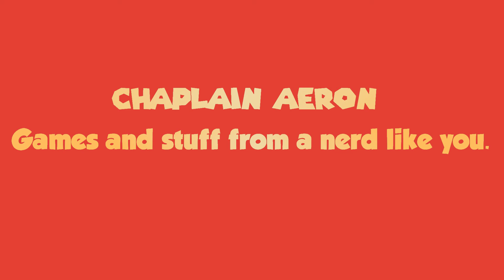OKAMI YO WAGA TEKI O KURAE|For Honor Story Mode|part 14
i am not a weeb, enjoy!!!